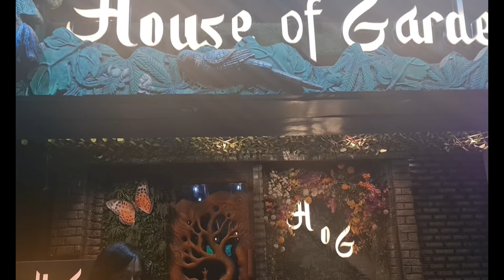In-laws Gift // 1st Anniversary // FIlipino Indian Vlog